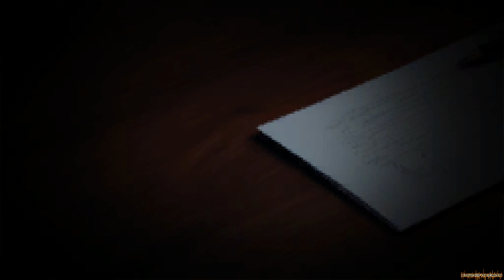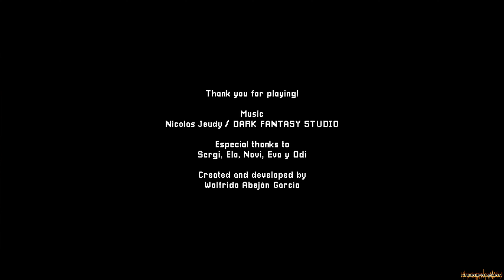Vaccine Rebirth | Very Hard Difficulty True Ending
► Vaccine Rebirth
Developer : Rainy Night Creations
Publisher : Rainy Night Creations
Release : 2023

Enter once again into the world of Survival Horror.
Your teammate seems infected with some disease...
Find a cure before time runs out.